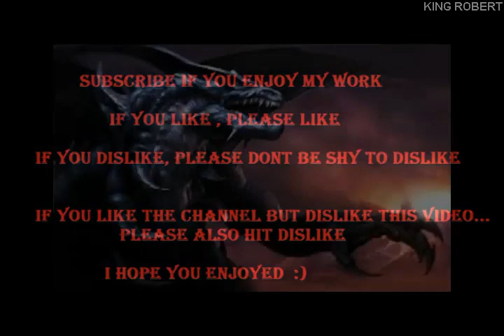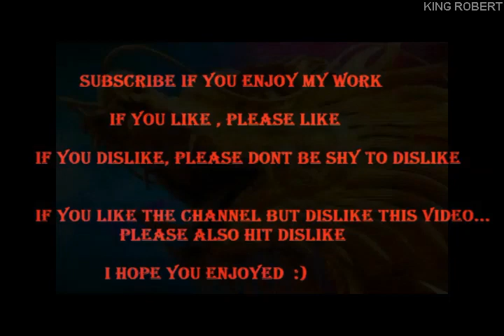Book of Dragons - - Book 7 of 8 : The Fiery Dragon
Fan Made Fantasy/Fiction Short Story
(ALL NEW VIDEOS WILL HAVE NO ADS FOR THE FIRST WEEK)
Edited with Magisto, and InShot on my 30$ Android TV Box
Android 7.1.2 TV Box, Quad Core 64-BIT CPU 30$ US

Tales of Rogues & Cutthroats
Archive.org
Public-Domain-tor.org
paid version of freemake.com for Watermark
Avidemux
Magisto (android)
InShot (android)
Videoshow (Android)